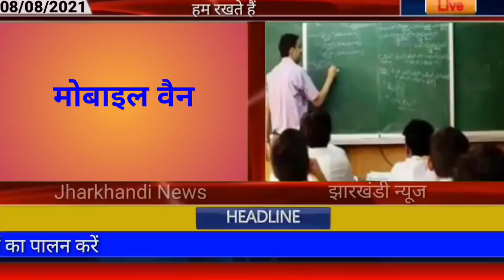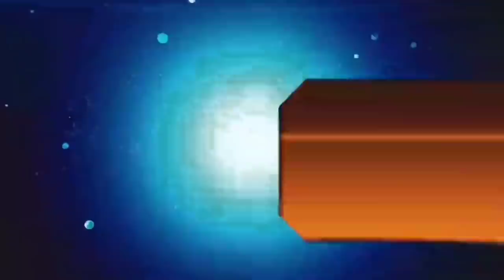Today 08 Aug 2021 jharkhand breaking news daily news jharkhand para teacher, 10th12th today news